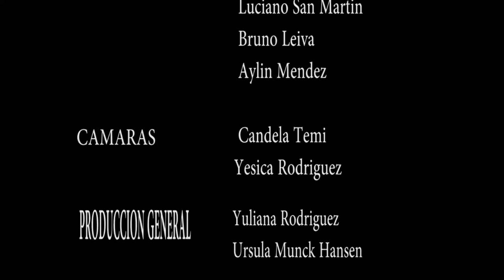CPEM80 (2019) "Venganza Diabólica" (1roB)